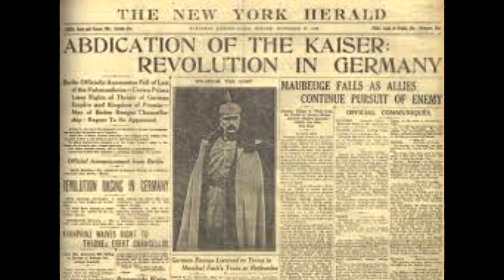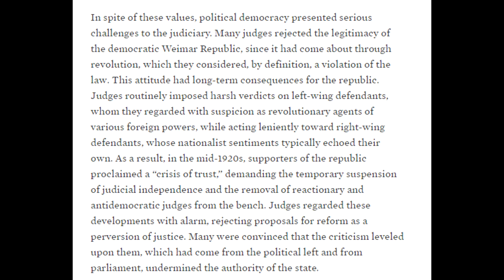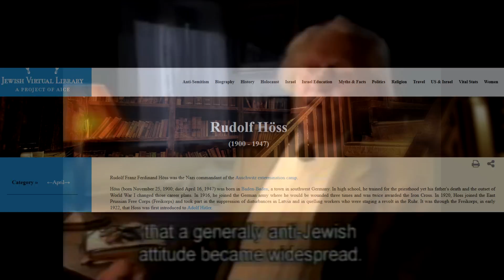Revolution or Reform: What do i think of Rosa Luxemburg?